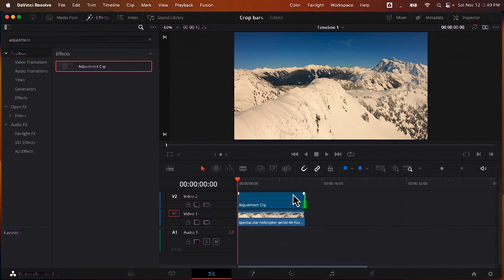Arruda Media - Video Reel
Welcome to the official showcase reel of Arruda Media, where creativity meets expertise. 🌟

🎥 About Arruda Media:
At Arruda Media, we believe in the power of storytelling. Our video reel offers a glimpse into the diverse array of projects we've passionately crafted, each one a testament to our dedication to quality and innovation in video production.

From the initial concept to the final cut, every project is an opportunity to create something unique and impactful. Whether it's a promotional video, an informational piece, or a storytelling masterpiece, we ensure that your vision is brought to life with precision and flair.

🔍 What We Offer:

Filming and Editing: Utilizing state-of-the-art equipment and cutting-edge techniques.
Promotional Videos: Elevating your brand with engaging and persuasive content.
Informational Content: Communicating your message clearly and effectively.
Short & Long Form Videos: Tailored to your needs, whatever the narrative requires.
💼 Why Choose Arruda Media?

Over 15 years of experience in the industry.
A personalized approach to each project, ensuring your unique vision is realized.
A commitment to quality, ensuring each video stands out and makes an impact.

👍 Let's Work Together:
Ready to elevate your digital presence with a video that resonates with your audience? Contact Arruda Media today, and let's turn your vision into a visual masterpiece.

Your support inspires us to keep creating and innovating.